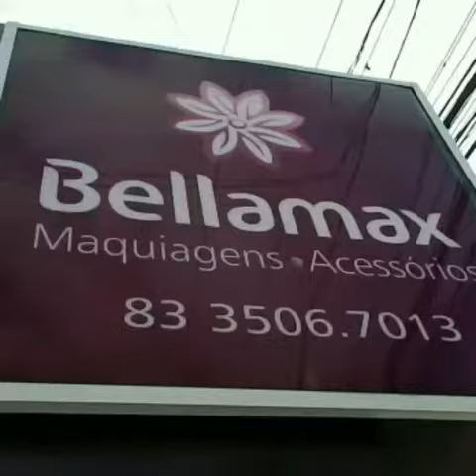Bella Max cursos de makeagem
Curso profissionalmente Catarine Hill .